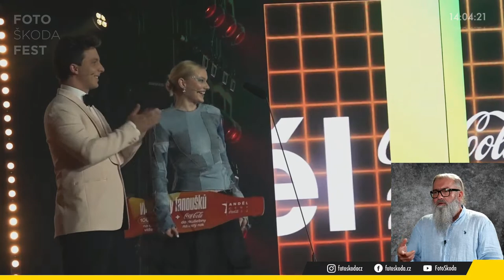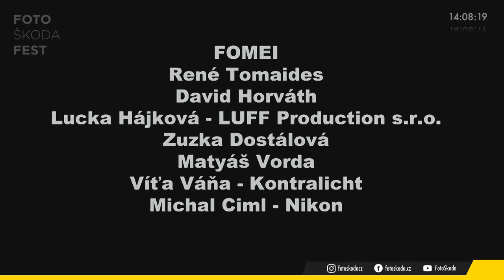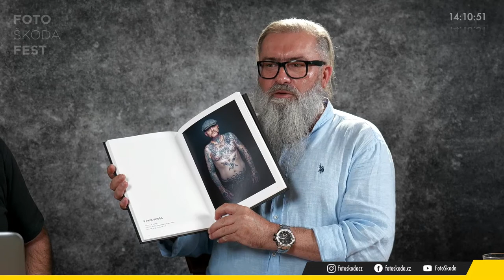FotoŠkoda FEST Jaro 2023 - František Ortmann: Jak fotit na Cenách Anděl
Živé vysílání FotoŠkoda Fest Jaro 2023. Luděk Bouška a František Ortmann si budou povídat na téma: Jak fotit na Cenách Anděl. Své dotazy pokládejte do komentářů.

FotoŠkoda Fest akce: Nakupujte až s 20% slevami.

Tento stream natáčíme profesionální technikou Panasonic.